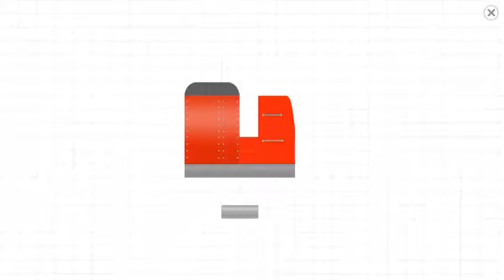Speed build: building the coffee pot engine